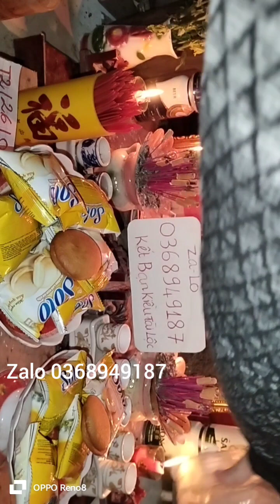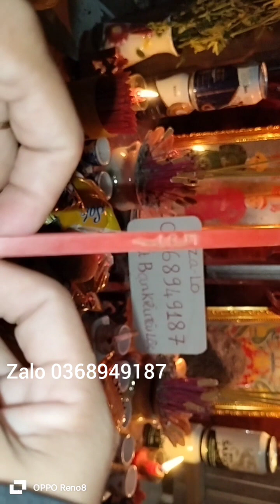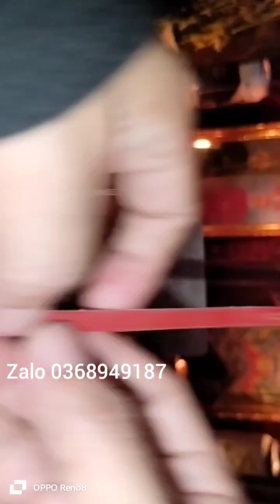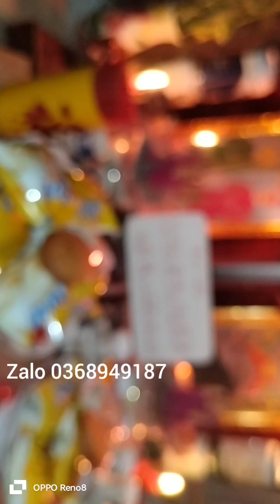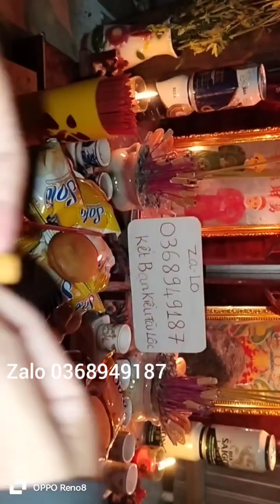xin số ông tà giữa đồng cậu tài cậu quý linh thiêng thứ 2 /26/6/2023...